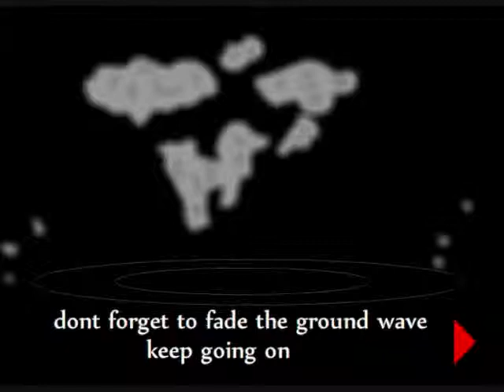simple blast tutorial in flash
this is the simple blast tutorial made in flash 8 with ground wave. hope u like it.